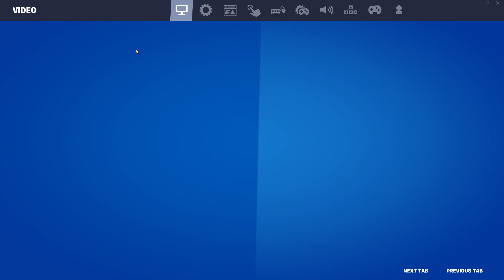Playing With My Friend In Fortnite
bruh Fortnite